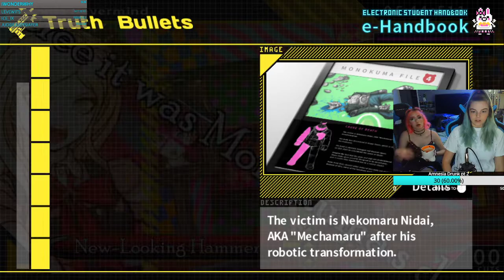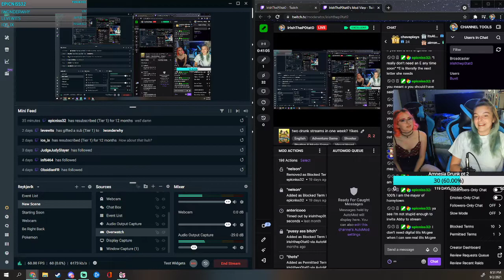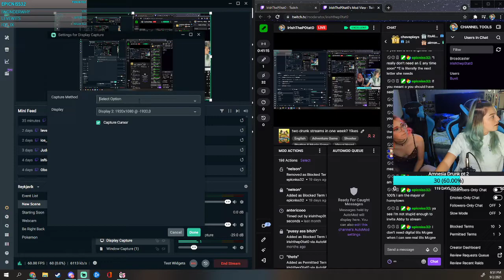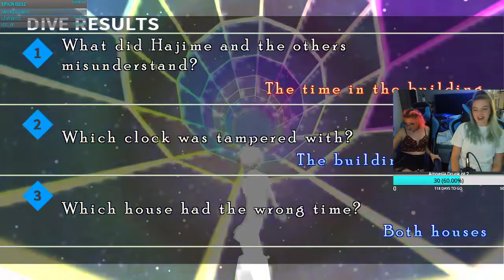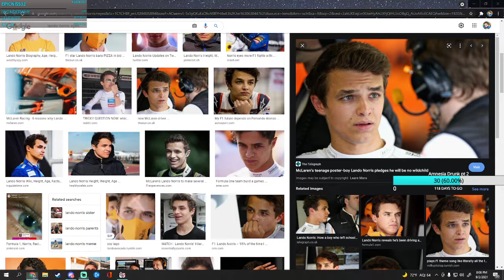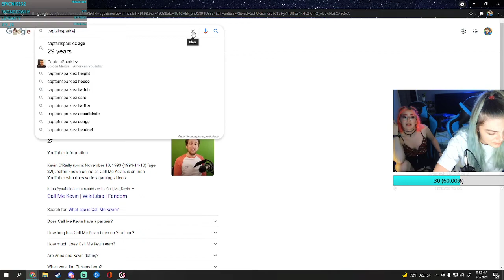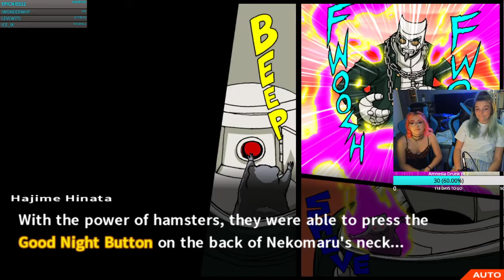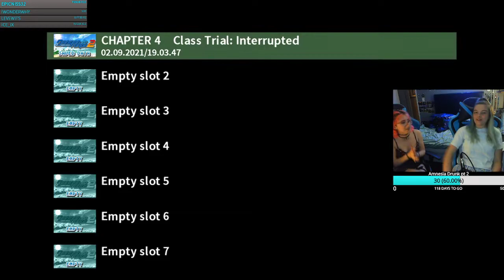Danganronpa 2: Goodbye Despair playthrough part 10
Don't drink and Danganronpa